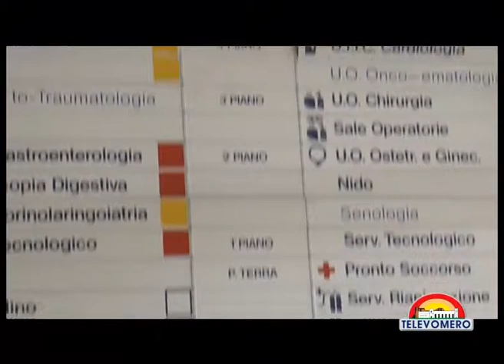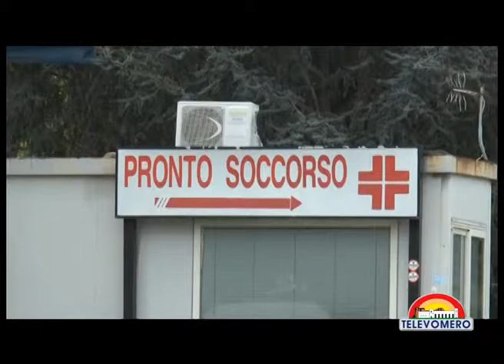TELEVOMERO NOTIZIE 15 OTTOBRE 2015